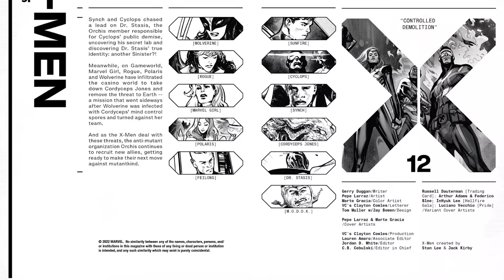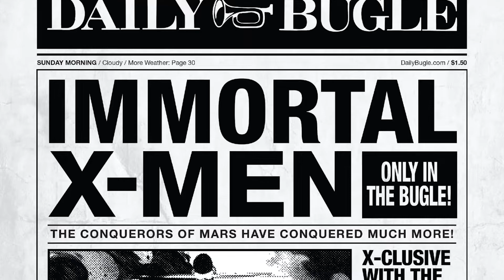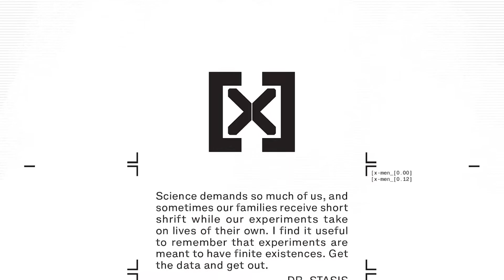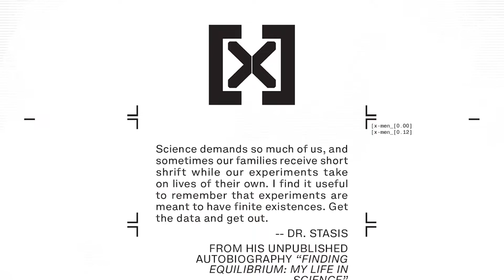X-Men #12 (2022) "Controlled Demolition"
THE GRAND CLIMAX!

On the eve of the Hellfire Gala, threats have closed in on the X-Men from all sides.

The secret machinations of Doctor Stasis, the terror of Gameworld, even the threat of the X-Men's own secrets getting out…it's all led to this!

Marvel Comics/Music/Entertainment